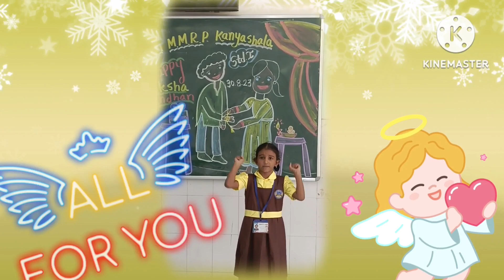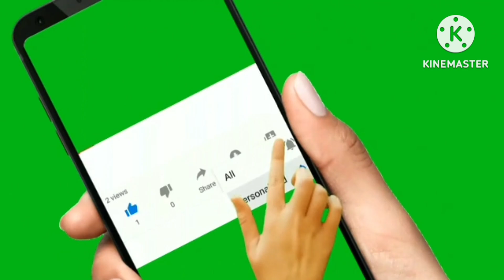Rakshabandhan celebration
Video from Kalpana